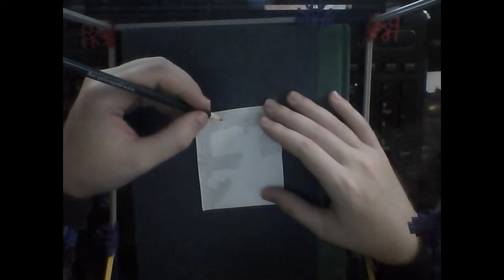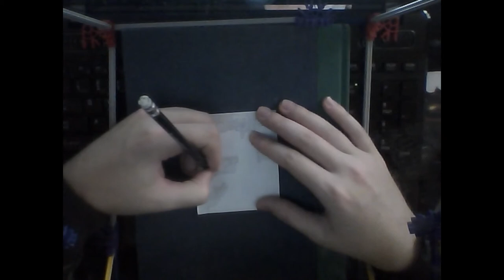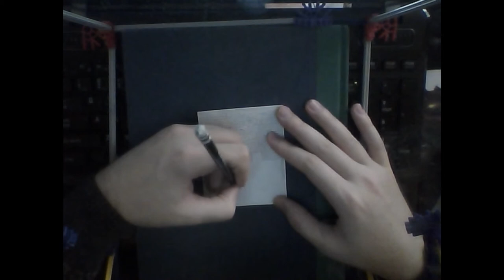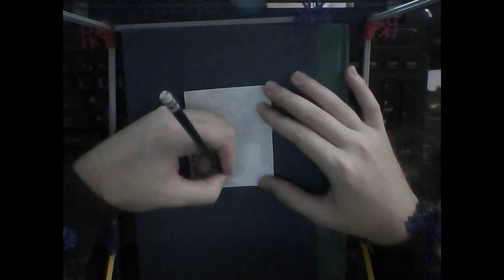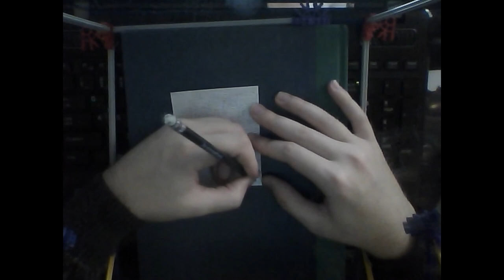Maze Drawing #2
Hi, this is an intricate maze, and it is also sped up 4x.  I didn't do a full paper maze cause those take several hours.  This was about 1/5 of a paper and took about 27 minutes.  Sorry for the poor video quality, I'm thinking I might need to stack a few more books under the maze so that the paths are actually visible.  Oh, and also, you'll hear a few sounds during the video, and they are either me taking a deep breath, because I wasn't breathing enough, or me cracking my thumbs.  The thumb cracking is a product of many years of spending hours a day playing game gear, game boy color, and game boy advance.  Don't worry it doesn't hurt, it actually feels kind of good sometimes.